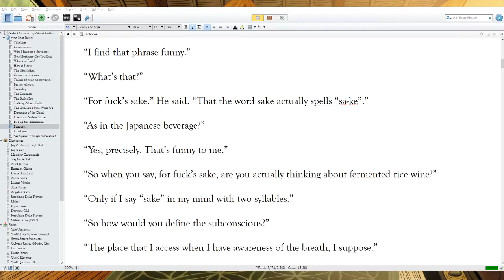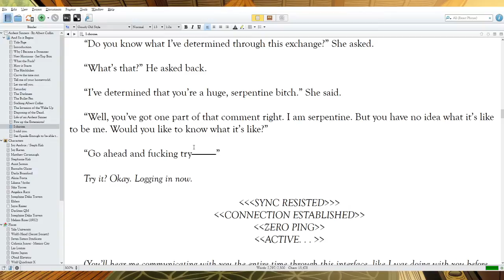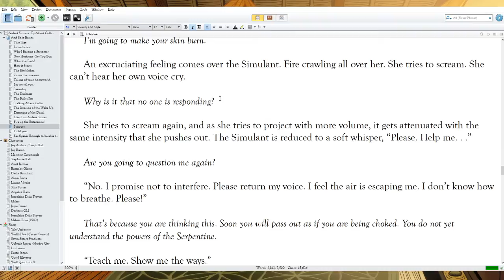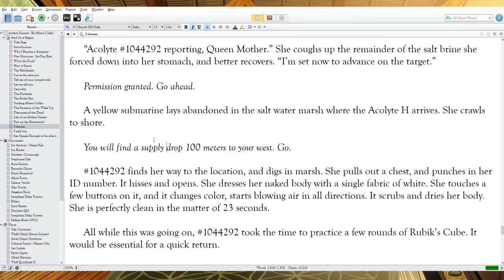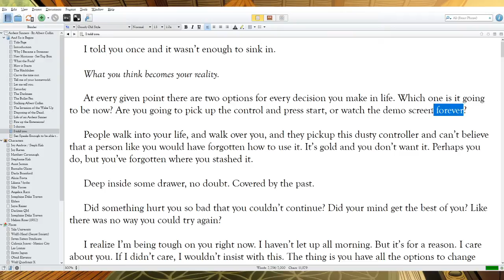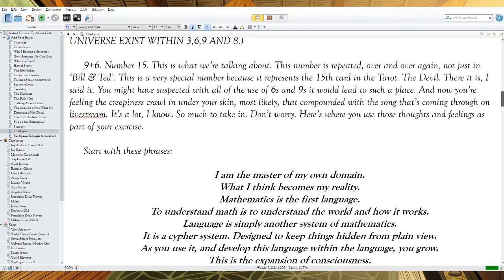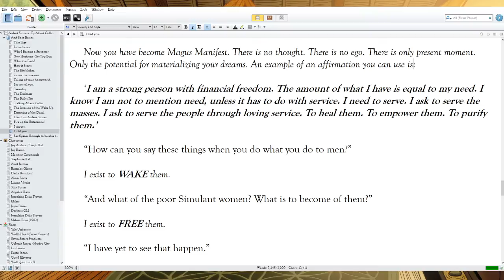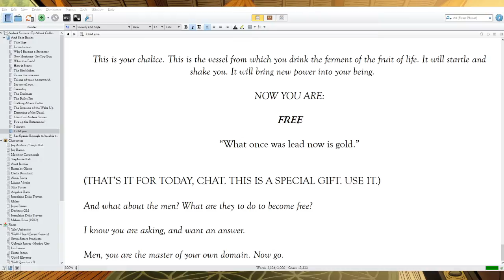The Many Uses of a Mechanical Typewriter - (Part 2)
We see a Smith-Corona Clipper and its many uses here in the final chapters of "Ardent Sinners"!

You can pre-order the book here on Amazon.com